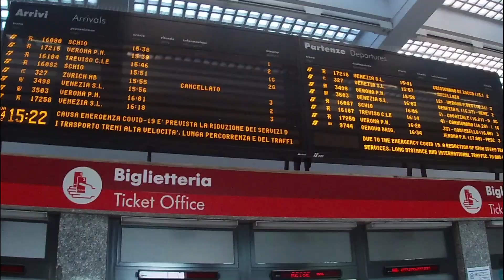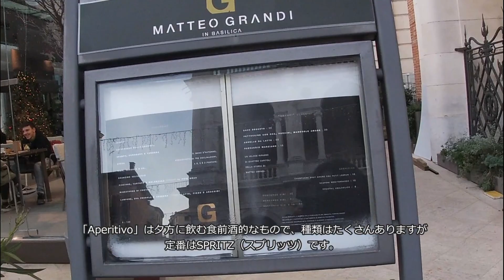【イタリア・街ブラ】ベネチアから1時間！北イタリアにある街「ビチェンツァ」へ (Vicenza)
こんにちは！ユニオンクリップ新メンバーのステラです！

今回は北イタリアのベネト州にある街「ビチェンツァ」を動画内で紹介しています。
ビチェンツァはベネチアから電車で1時間程で来れる街で、日帰り旅行にぴったりな穴場観光地です！

中心街にあるシニョーリ広場には、天才建築家アンドレア•パラーディオが建設した「バジリカ•パラディアーナ」があります。このバジリカは1994年にUNESCOの世界遺産に登録されています。

少し街を歩いた後には、ハイキングがてらに「モンテ•ベリコ」へ！美味しいホットチョコレートも飲めて満足です笑。

今回は私にとって初めての撮影でした！少しドタバタしてしまっています…すみません泣
これからどんどんイタリアの素敵な場所を紹介していきますので、今後ともよろしくお願いします！

ユニオンくりっぷ WEBサイト